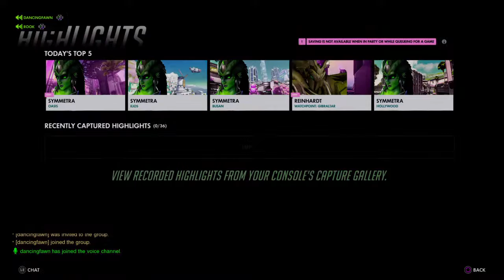Beat it up, heat it up, speed it up 2.5